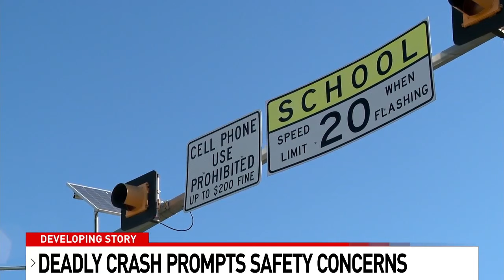Intoxication Manslaughter Charges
Stone Oak residents call for action after alleged drunk driver kills mother and son.